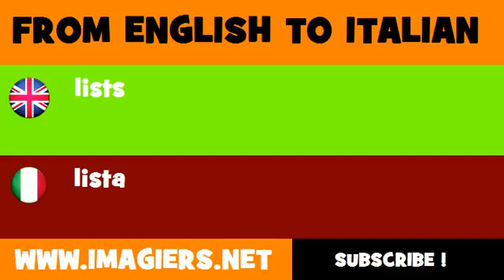How to say lists in Italian